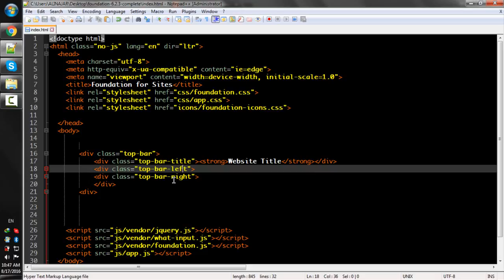Lecture Num 68 Top Bar Advanced Layout